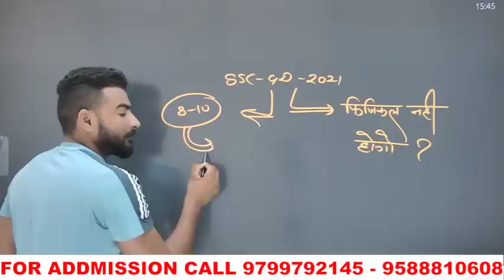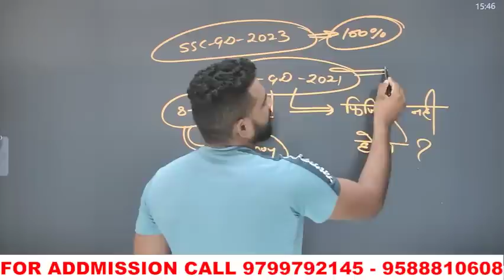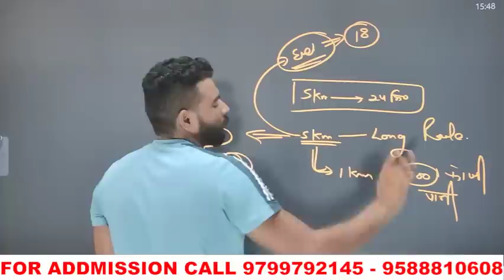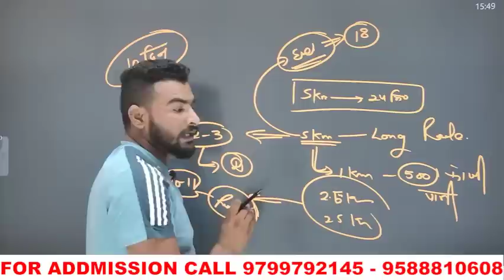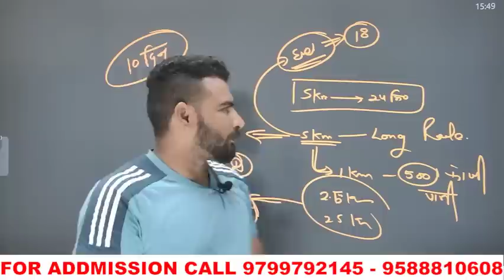SSC GD 2021-22 नहीं होगा फ़िज़िकल ???